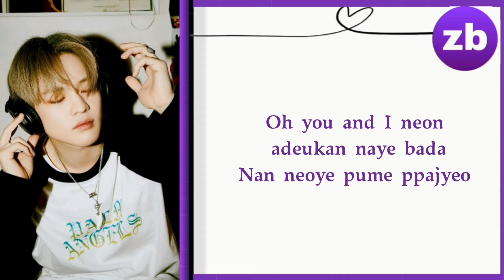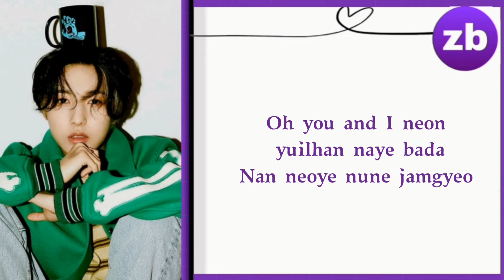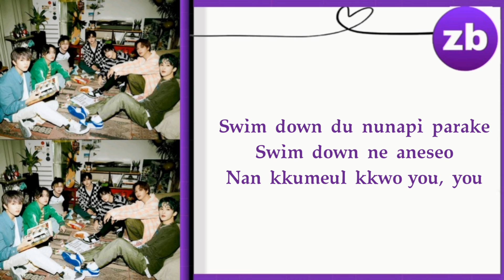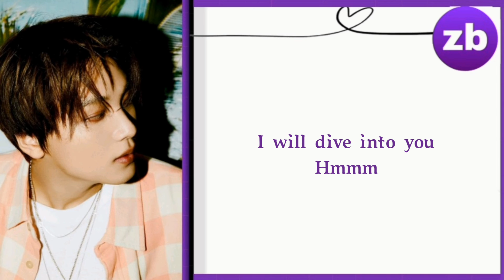NCT DREAM (엔시티 드림) - Dive Into You (고래) Lyrics